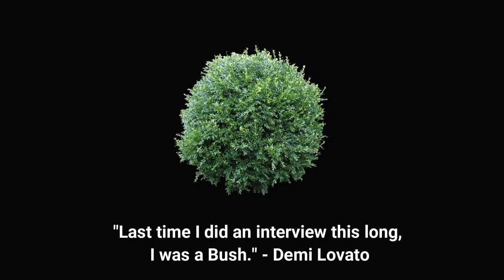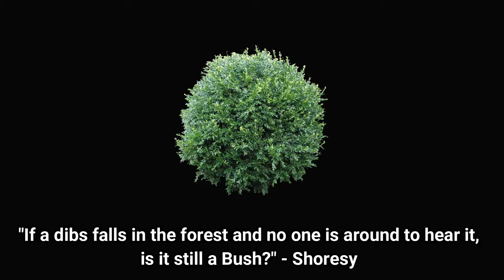FORTNITE | BUSHLIFE Vol. 3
Volume 3 is back and this time it's personal. By personal, we mean that we included some of our Subs in this edition. But you know what they say, "it's all good baby baby!"

Thanks to KillerNarwhal96 and SamC13obj for your Bushtastic submissions!

Thank you for stopping by. If you like that, you'll love our other content.

Tune in to our live streams and other fantastic content!